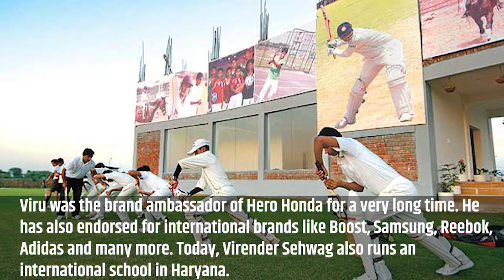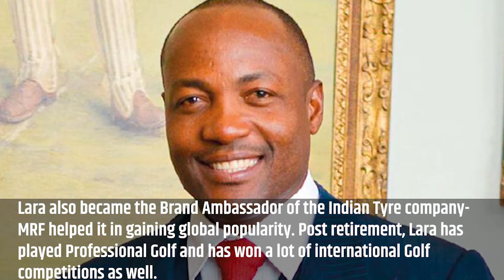10 Richest Cricketers in the World | Top 10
10 Richest Cricketers in the World | Net Worth, Salary